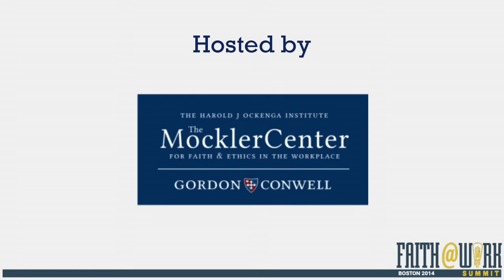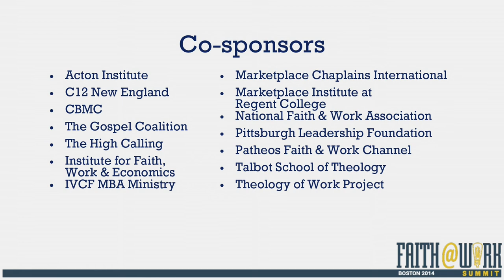The Soul of the Faith@Work Movement | Bill Pollard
The world that God so loves includes the people we work with and serve. Each one has been created in the image and likeness of God with their own fingerprint of potential and with a soul that will live beyond this life. They represent the only thing that has eternal value in our work. They are the Soul of the Faith@Work Movement. We are called to be Ambassadors of Christ in our work with God making his appeal through us. Our work provides a unique opportunity to not only excel in what we do but also to live and share our faith. In so doing we learn how to love and worship God on the horizontal as we engage the people we work with
and serve.

Bill Pollard

(BA, WC: JD, NW Law) serves as Chairman of Fairwyn Investment Co., a private investment firm. For 25 years he participated in the leadership of The ServiceMaster Co. serving not once but twice as its CEO. During Bill’s leadership, ServiceMaster was recognized as the #1 service company among the Fortune 500. He has served as a director of a number of public companies and charitable and religious organizations including Wheaton College and The Billy Graham Evangelistic Association. He is the author of several books including a best seller The Soul of the Firm. His most recent book is The Tides of Life. He has been recognized by leading business schools, including Harvard and Notre Dame for his business ethics and leadership in the development of people.

Reflect/Respond

Where is the church today and where should it be tomorrow in teaching and supporting our work, whatever it may be, as a ministry and a high calling of God?

Is the market place
a mission field ready
for harvest?

Does God’s calling include making
a profit?

Resources

George Carey, We Don’t Do God: The Marginalization of Public Faith (Monarch, 2012)
Ken Eldred & David Yonggi Cho, God is at Work: Transforming People & Nations Through Work
(Manna Ventures, 2009)
Laity Lodge Leadership, Faith in the Work Place (Forum, 1999)
David Miller, God at Work: The History & Promise of the Faith at Work Movement (Oxford, 2006)
Laura Nash & Scotty McLennan, Church on Sunday, Work on Monday (Jossey-Bass, 2001)
Michael Novak, Business as a Calling: Work and the Examined Life (Free Press, 1996)
C. William Pollard, The Soul of the Firm (DeltaOne Leadership Center, 2010)